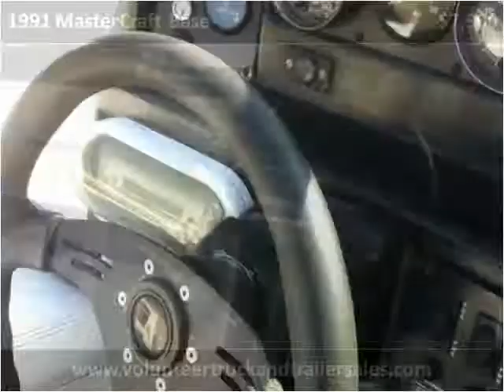1991 MasterCraft Base Used Cars Maynardville and Tazewell TN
This 1991 MasterCraft Base is available from Volunteer Motors & Trailer Sales.